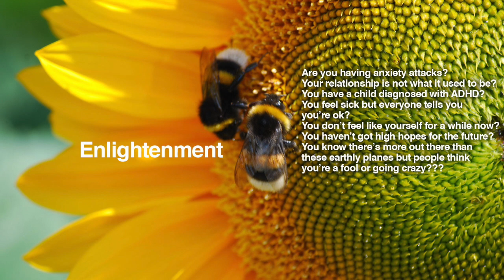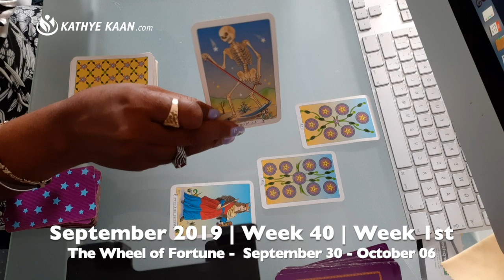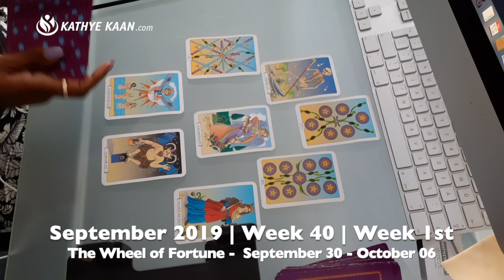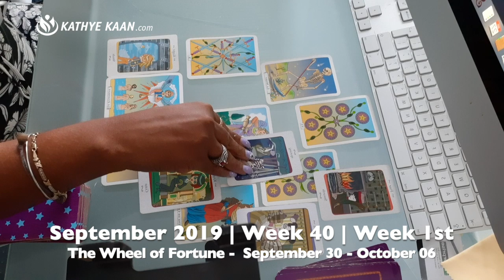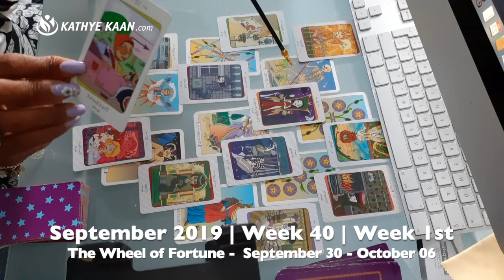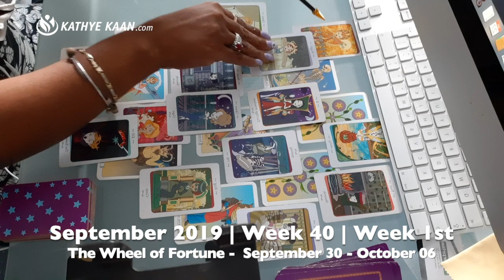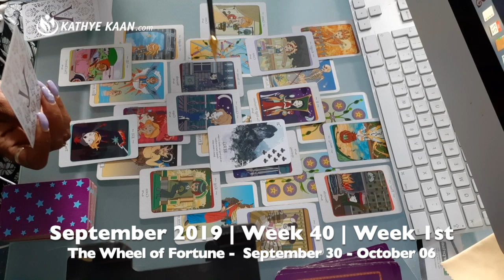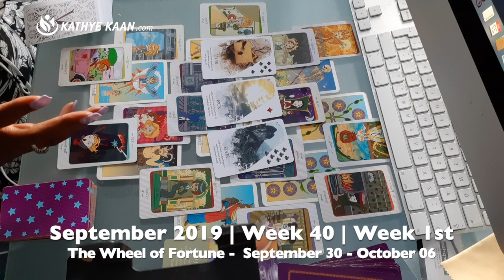VIRGO WEEKLY READING | PSYCHIC TAROT HOROSCOPE | SEPTEMBER 30 - OCTOBER 6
Kathye